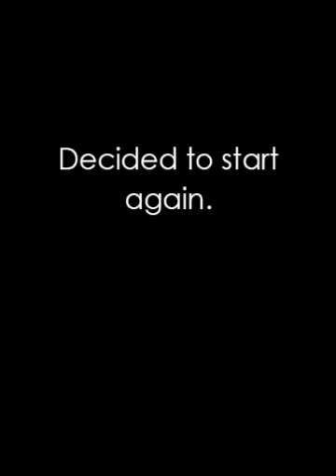Painting an Indigo Bunting by Nancy Murty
A slide show of painting a male Indigo Bunting, from sketch to final artwork.